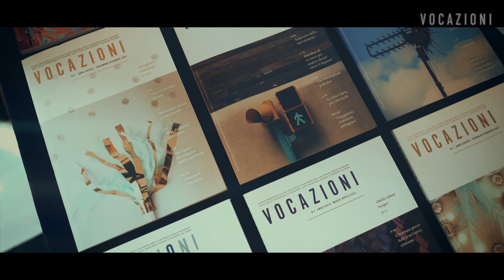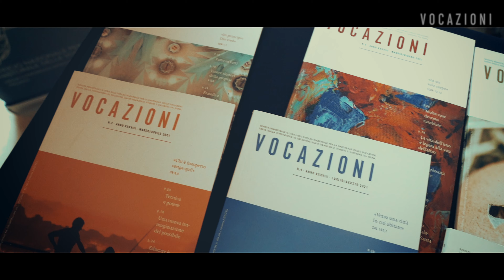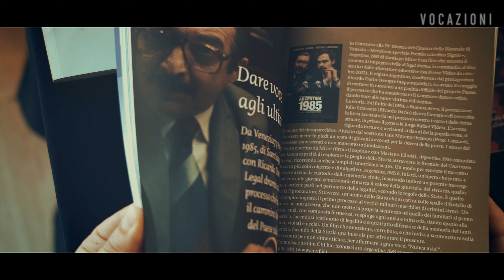Spot VOCAZIONI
Rivista Vocazioni